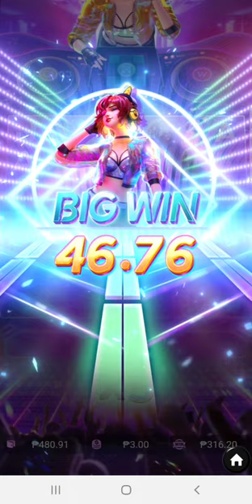RAVE PARTY FEVER - PG SLOT